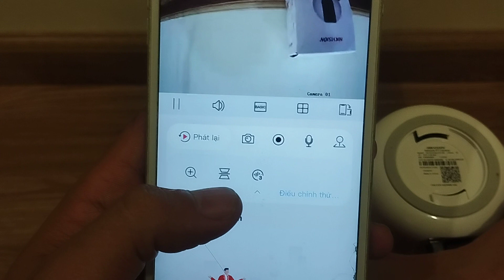Huớng dẫn cách lật nguợc hình ảnh của chiếc camera hikvision trên điện thoại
hôm nay mình xin gửi các bạn video
Các bạn cần hỗ trợ thêm về kỹ thuật hãy để lại tin nhắn ngay video này , có gì mình sẽ hỗ trợ các bạn.
- Các bạn đang xem video nhớ GIÚP ĐỠ MÌNH BẰNG CÁCH BẤM Đăng ký kênh + ẤN NÚT CHUÔNG giúp mình để khi ra video mới bạn sẽ nhận đuợc ngay và mình có nhiều nỗ lực ra nhiều video hơn!!!